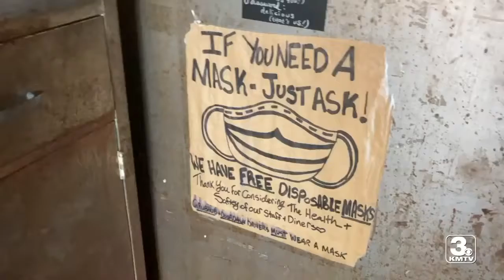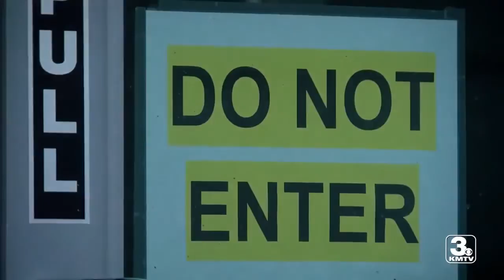Local restaurants doing their part to help lower the curve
As the number of COVID-19 cases increases in Douglas County, bars and restaurants are left in limbo on how to safely serve their patrons.